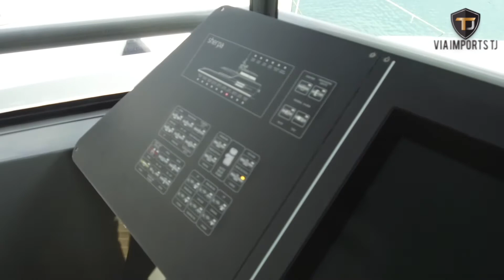Sherpa - Arcadia Yachts um barco com muita tecnologia.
Sherpa - Arcadia Yachts - Uma embarcação diferenciada com uma proa arredondada e energia solar de sobra...

Mundo Mar há 10 anos mostrando o melhor do Mundo Náutico em cada programa:
Acompanhe o Programa Mundo Mar na TV e em nossos Canais:Todos os Domingos as 20h em Santa Catarina na D+TV Canal 13 NET e Canal 6 da BLUE para Itajaí, Balneário Camboriú, Navegantes e Itapema.

Sherpa - Arcadia Yachts no Mundo Mar é um oferecimento da Via Imports TJ, Marina Itaguaçu, Isotrel Lajes Treliçadas & Trapiches Flutuantes, Academia LOT CrossFit, Island Tricort e ACATMAR.